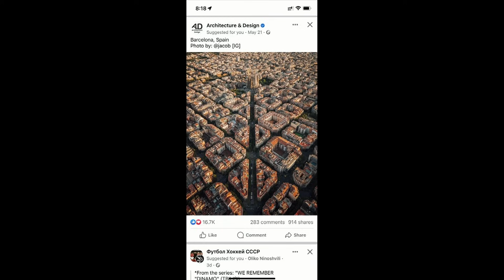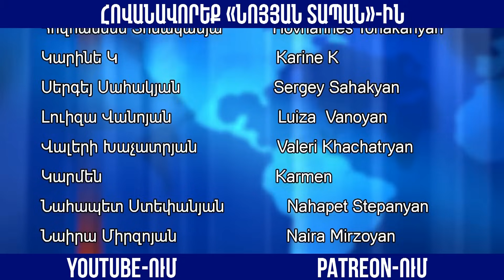Մաս-4. Միացեք ՀՀ-ում նոր քաղաքների կառուցման թիմին. Արսեն Արզումանյան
Նոյյան Տապան. «Ազատ խոսափող». Հյուր՝ գործարար Արսեն Արզումանյան